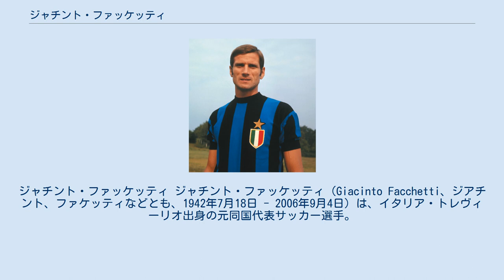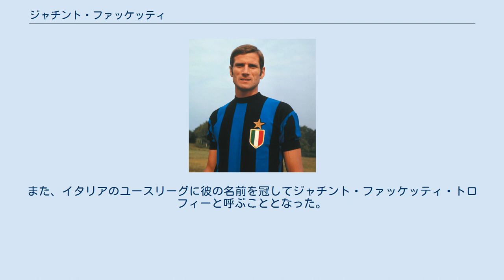ジャチント・ファッケッティ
ジャチント・ファッケッティ ジャチント・ファッケッティ（Giacinto Facchetti、ジアチント、ファケッティなどとも、1942年7月18日 - 2006年9月4日）は、イタリア・トレヴィーリオ出身の元同国代表サッカー選手。
 イタリア代表としてワールドカップに3回、欧州選手権に1回出場。
1968年のUEFA欧州選手権1968では優勝、1970 FIFAワールドカップでは準優勝に貢献。
 代表出場試合数94はディノ・ゾフに更新されるまで歴代1位。
代表でのキャプテンとしての出場数70試合はパオロ・マルディーニに更新されるまで歴代1位であった。
 インテルでの出場試合数634は当時、今後誰も超える事の出来ない記録と言われたが、Mr.インテルと呼ばれるジュゼッペ・ベルゴミ（758試合）、アルゼンチン人ながらベルゴミ引退後、15年インテルのキャプテンを務めたハビエル・サネッティの2人が更新している。
また、ディフェンダーながら、75ゴールを記録している。
 クラブレベルでは「グランデ・インテル」の一人として、チャンピオンズカップ2連覇をはじめ、リーグ9回、コッパ・イタリア1回、インターコンチネンタルカップ2回の優勝を経験している。
 1999年、 ワールドサッカー誌の20世紀の偉大なサッカー選手100人で90位に選出された。
 2004年1月からインテルの会長職に就いていたが、2006年9月4日肝臓がんのためミラノで死去。
インテルは彼が選手時代に使用していた背番号3を永久欠番とする事を決めた。
また、イタリアのユースリーグに彼の名前を冠してジャチント・ファッケッティ・トロフィーと呼ぶこととなった。